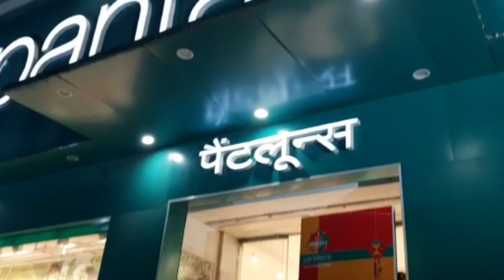kaisa rha mera marriage anniversary ka din ,aur kaha le gy mere husband mujhe jabardasti